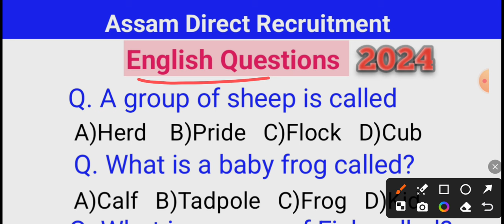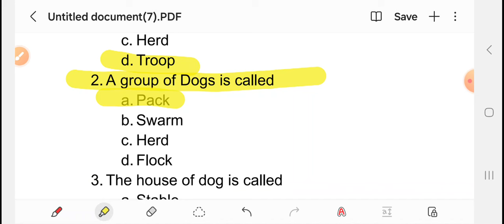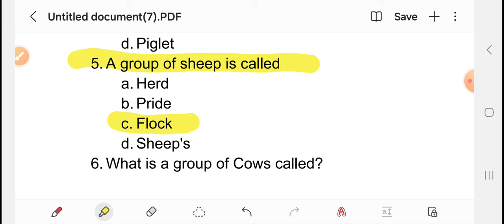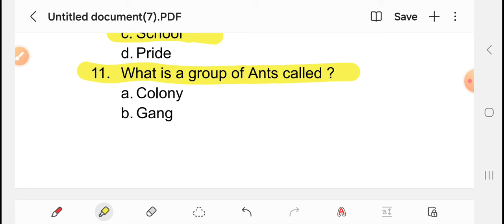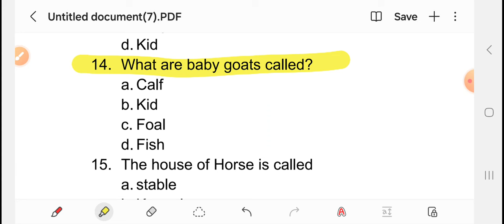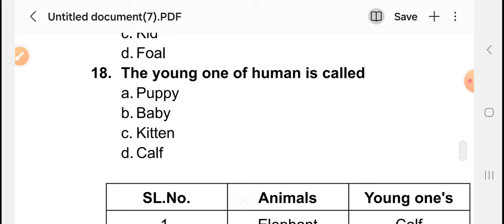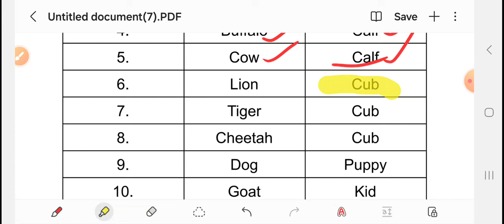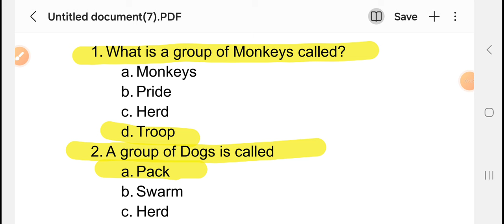🔥English Questions🔥for ADRE 2024 Grade 3 & 4 || Most Important English Grammar MCQs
Most Important English Grammar MCQs